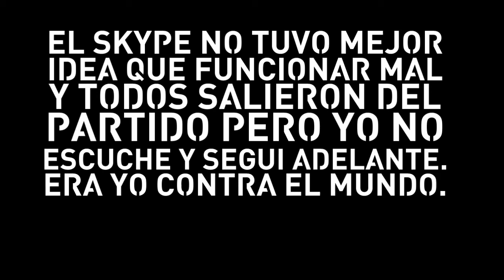Fifa 15 - Clubes Pro #7